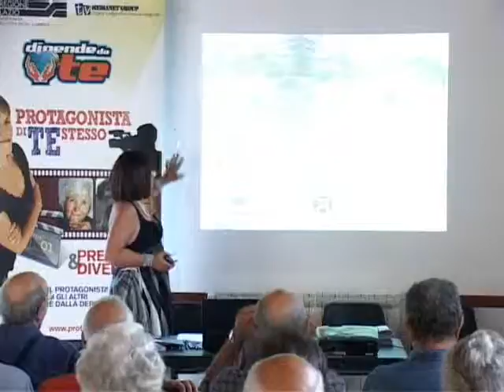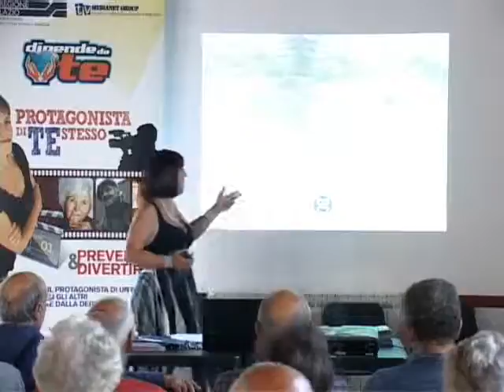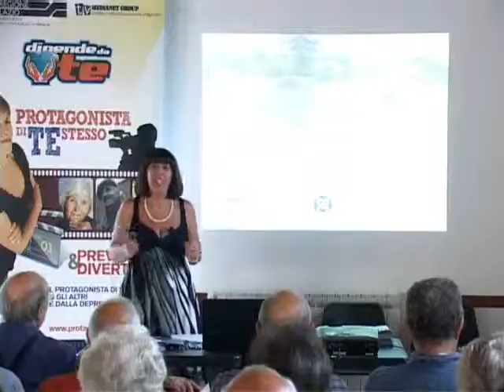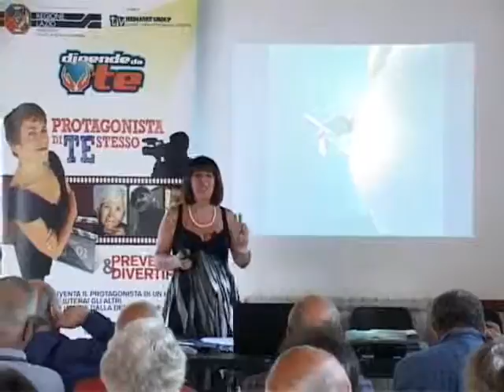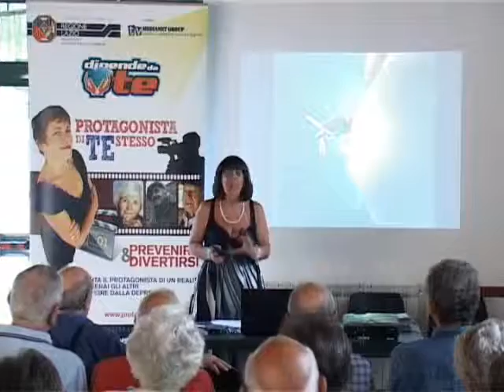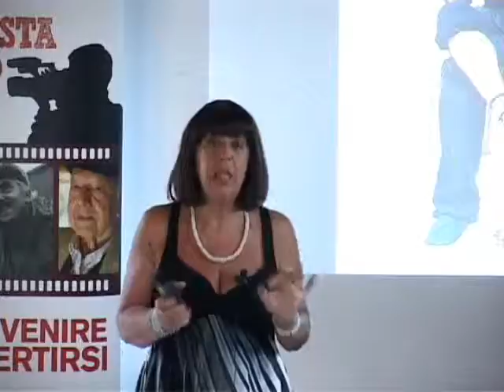Paola Campatelli C.S.A. Quarticciolo.wmv